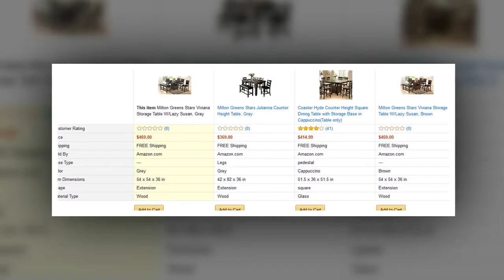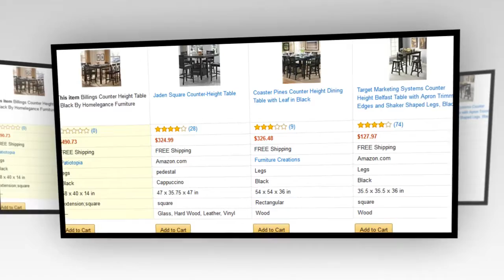kitchen table with lazy susan built in table